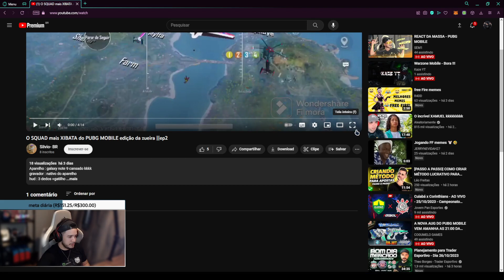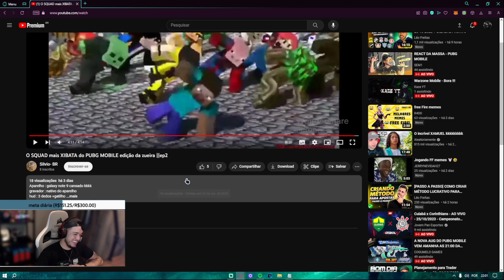PUBG MOBILE EDIÇAO DORGAS